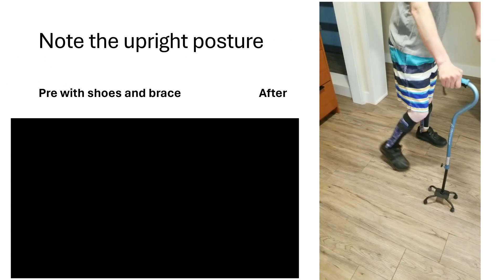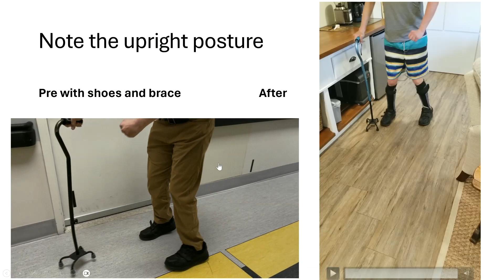Changing spasticity cerebralpalsy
Can we change gait and stability jn your 40s if you have CP?